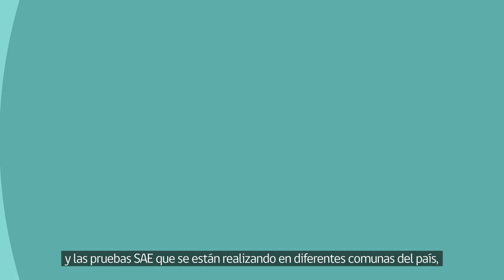Mensaje SAE (Sistema de Alerta de Emergencia)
El Sistema de Alerta de Emergencias (SAE) para celulares, permite enviar información a todos teléfonos que cuenten con el sello de compatibilidad. Este mensaje se emite para que la población evacue las zonas que pudieran ser afectadas por la activación de una amenaza, ya sea de tsunami, incendios forestales, erupciones volcánicas y aluviones.